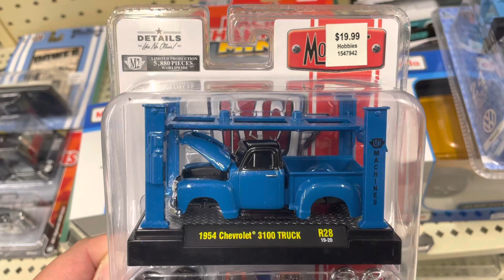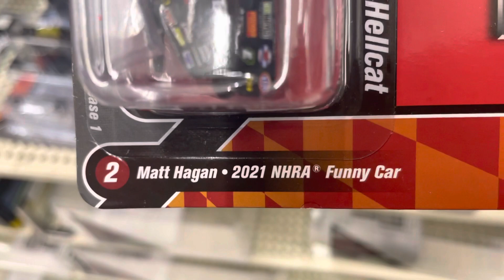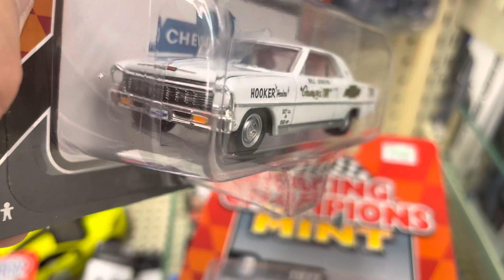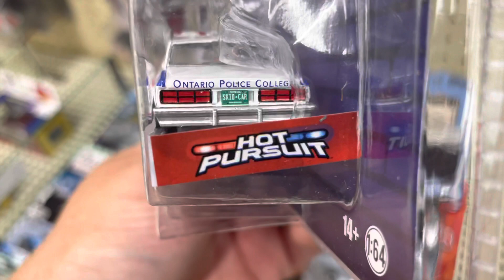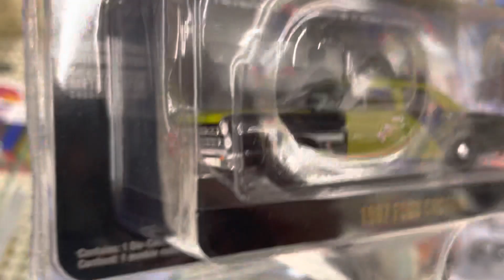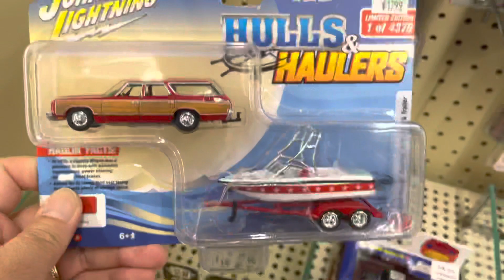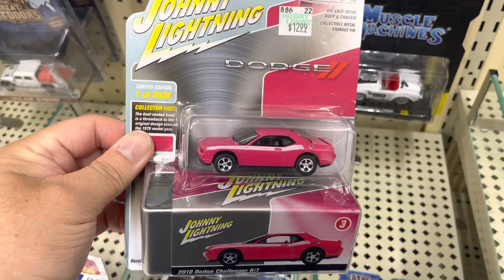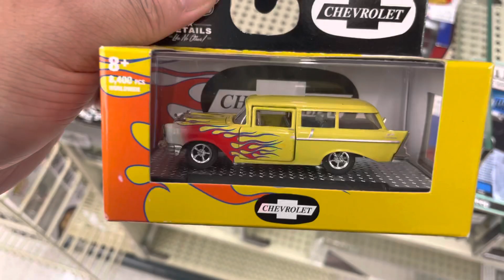Let’s go find some cool 1/64 diecast at hobbylobby